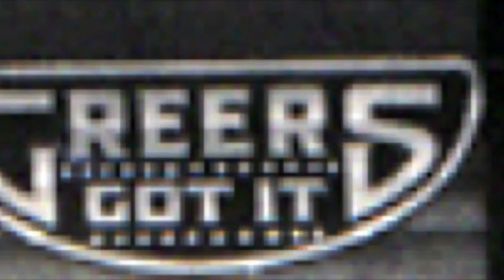Greer's History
The Greer Family